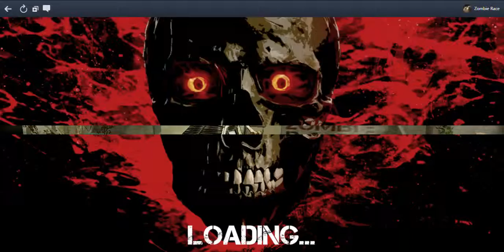Zombi Race di Facebook Gameroom ( Gameplay parte 2 )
La seconda parte di Zombi Race ( Data 13/03/2017 )